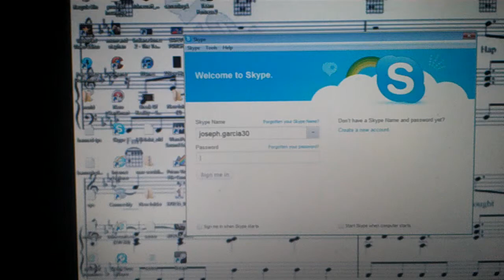MusicMan Vlog Ep: 4 - SICK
MusicMan can't keep anything down but can still say hi! -Also; sorry this was uploaded late, YouTube was giving me some monir issues-